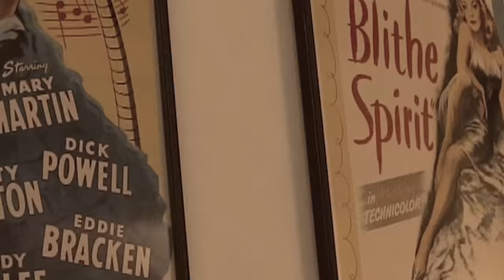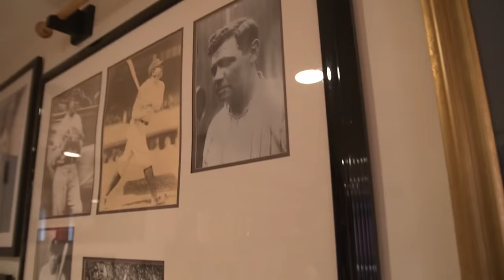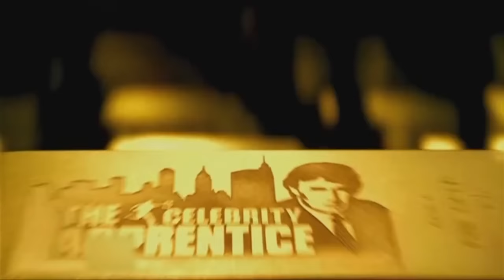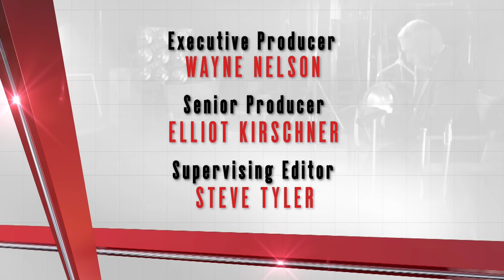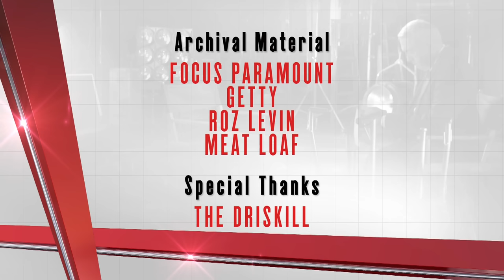Meat Loaf Reflects on "Bat Out of Hell"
Meat Loaf sat down with Dan Rather to talk about his passion for music, acting, and more. Explore Meat Loaf's the story behind his famous stage name as well as the unforgettable songs on his album "Bat out of Hell" on this episode of The Big Interview.